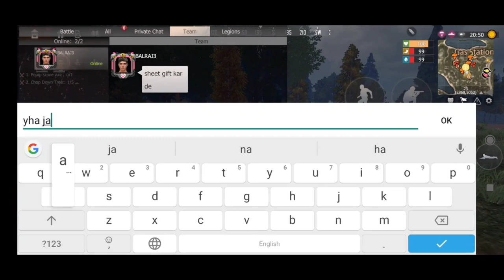Use Mailbox Transfer Loot Operation Base || Last Day Rules Survival || Maxmore Gaming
⚡Video Title:- Use Mailbox Transfer Loot Operation Base Last Island Of Survival Unknown 15 Days Hindi Gameplay Maxmore gaming⚡

🔥Maxmore Gaming🔥
player Name:- PG99999